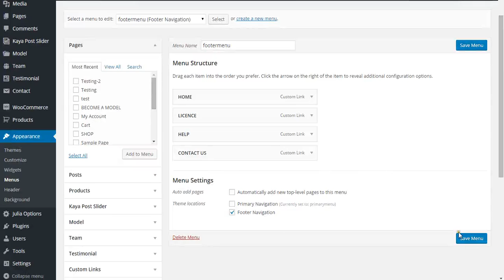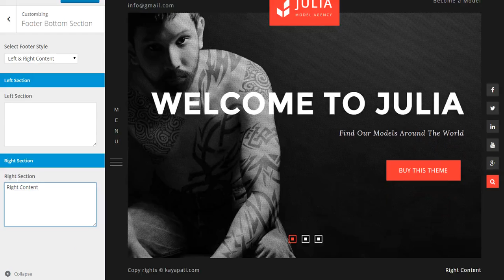Julia - Use Footer Bottom Section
This video shows you  how to Use Footer Bottom Section from Theme Customize.